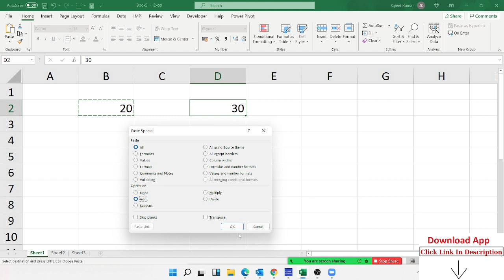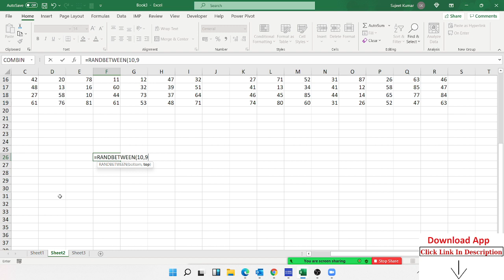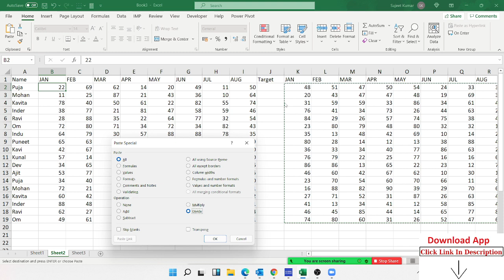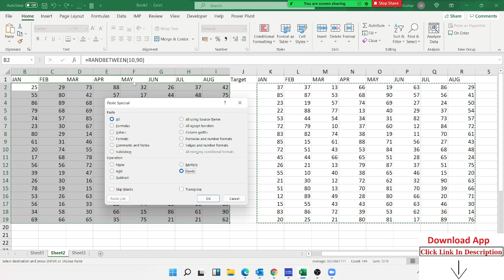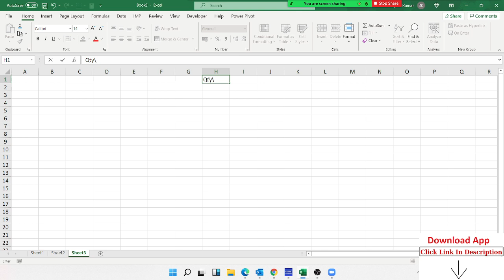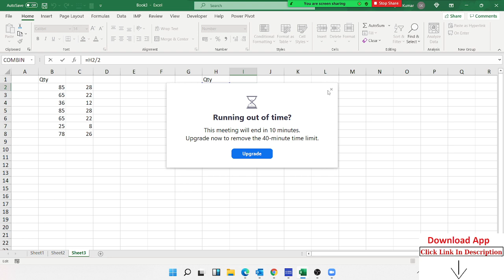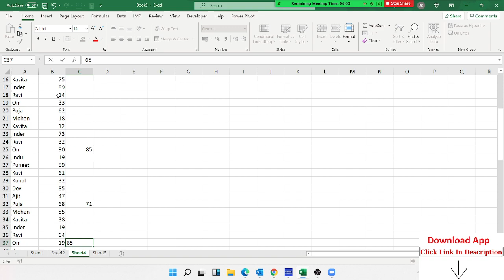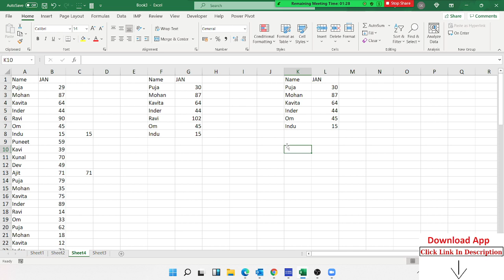Advanced Excel Training